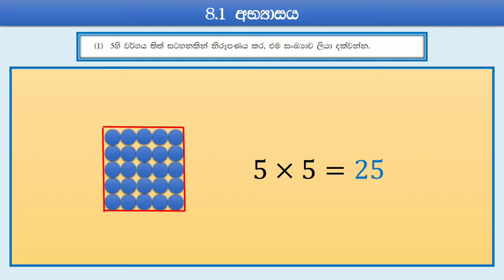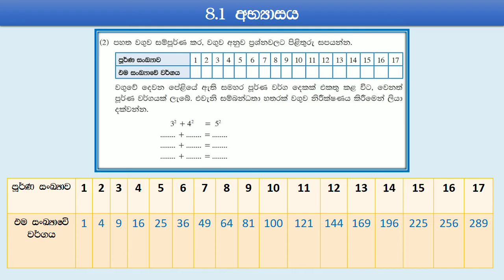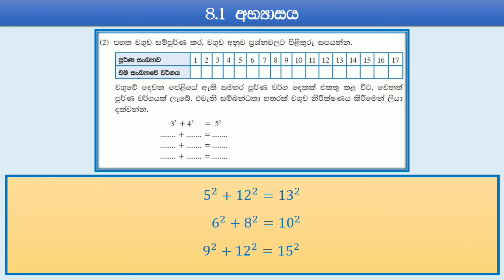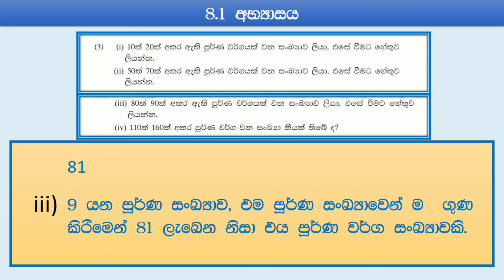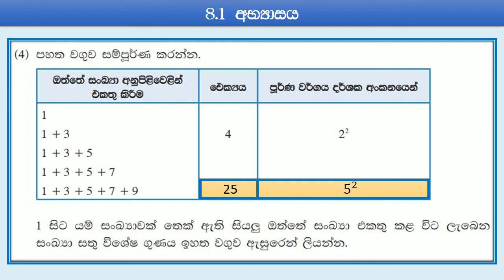Grade 8 - Activity 8.1 🤩 8 ශ්‍රේණිය - 8.1 අභ්‍යාසය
8 ශ්‍රේණිය ✏️ (08) වර්ගමූලය
Grade 8     ✏️ (08) Square root